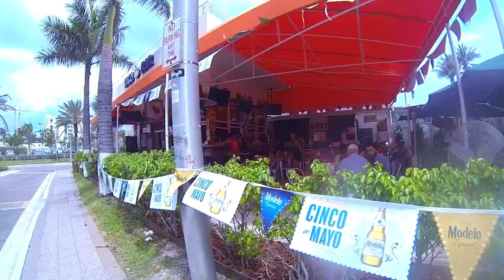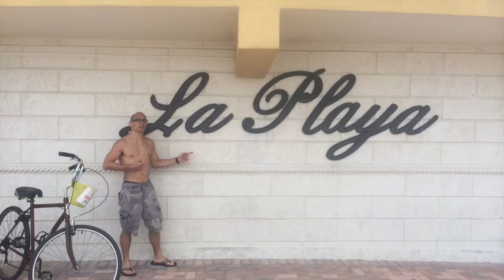2014 Miami Trip for the Spartan Race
Fun in Miami with some awesome friends!  Also, ran the Spartan Race with my team, Team Dynasty OCR.  Great trip!